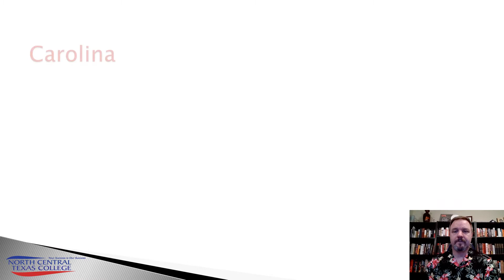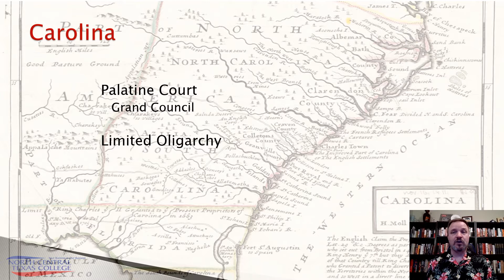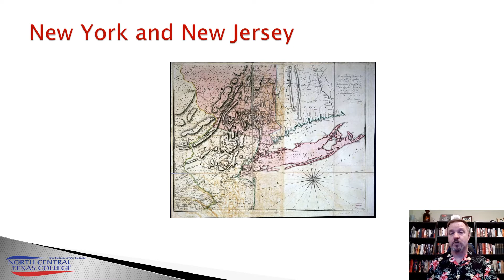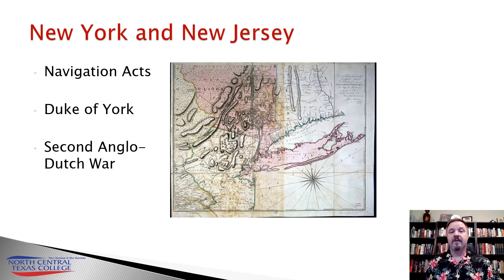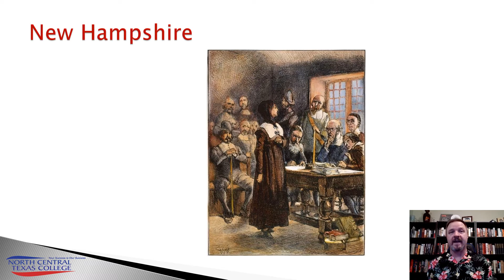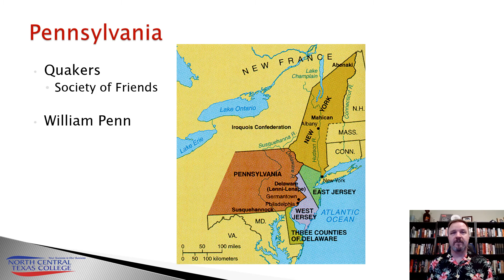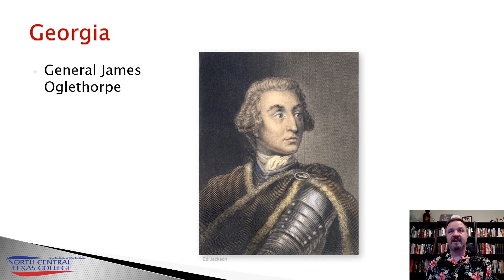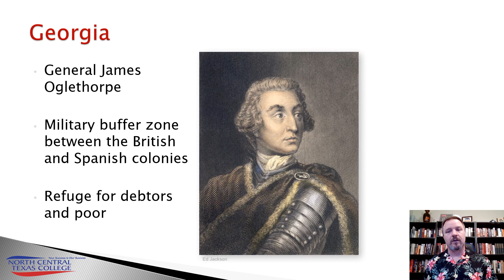English Settlement of the New World Part 8 The Later Colonies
HIST1301 Part 8 of 9 on the English Settlement of the New World